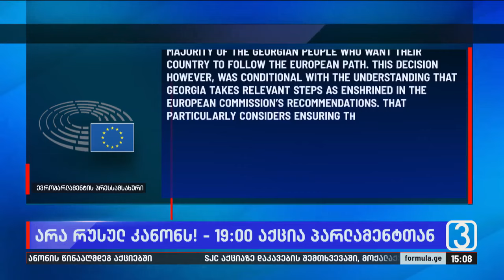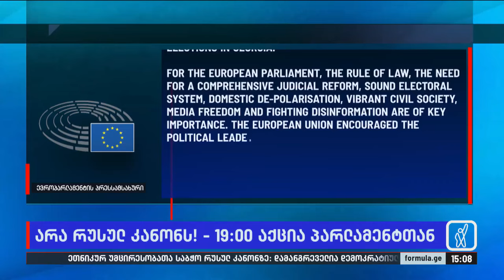რუსული კანონის შესახებ ევროპარლამენტში იმსჯელებენ